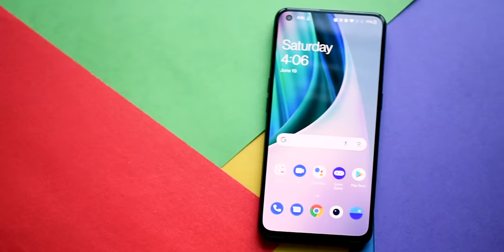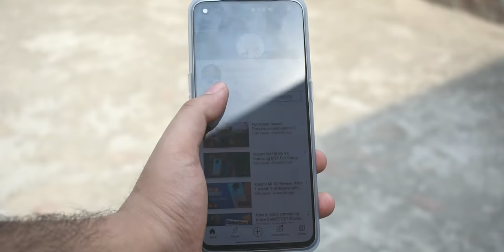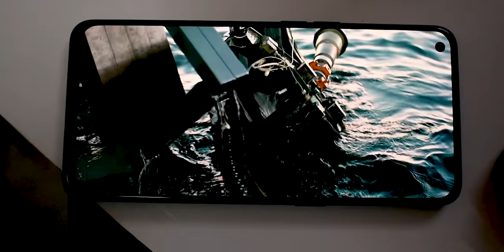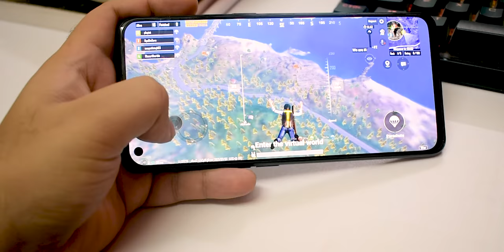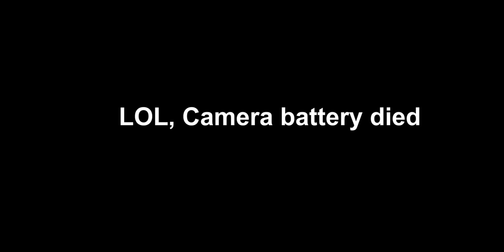OnePlus NORD CE After 1 Month Review in Hindi | NORD CE FULL Review | 2021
Hey Everyone !
Here is the full review of Oneplus NORD CE 5G. I have been using this phone for more than 2 weeks(20+ days) now and this is my whole review based on my usage. This phone is a great phone overall but there are some issues in this phone that need to be resolved as these are mainly due to software that is Oxygen OS in this phone. More Over I will give you the camera review of this phone as well as the performance review of this phone. Talking about the camera review I have given a detailed review of camera as an overall package, but for more detailed review please do subscribe as the next video will be the full in depth camera review.

This Review is in Hindi, so enjoy.

Timestamps
0:00 - Intro
0:30 - Comparison
1:10 - Build Quality
2:40 - Fingerprint and Face detection
3:35 - Display
4:15 - Display Issues
5:40-  Software
6:25 - Heating issues
8:01 - Camera issues
11:25 - Speakers
12:05 - Ports and Charging
13:35 - Conclusion

PHONE HOLDER (pop socket)
MY CAMERA
MY MIC

Let's Review Reality!